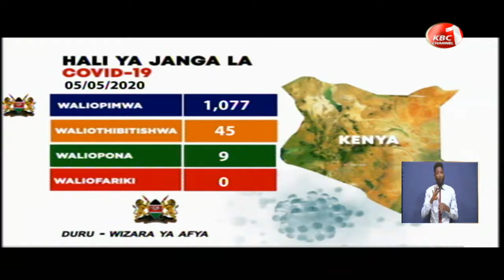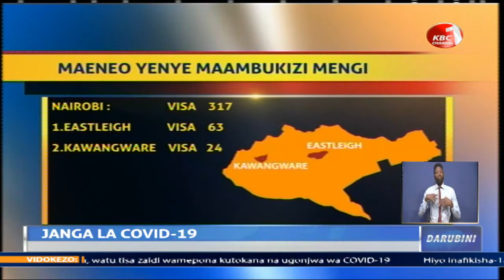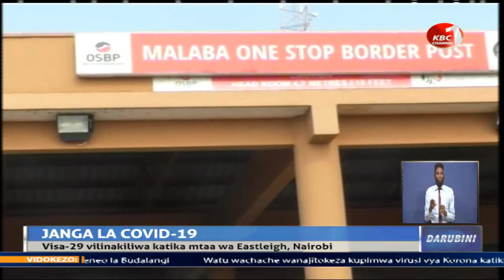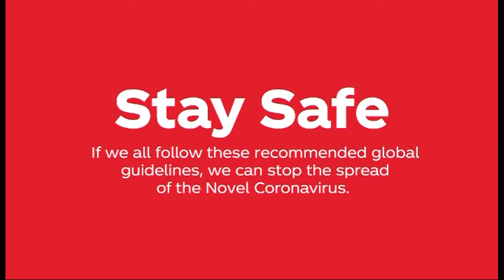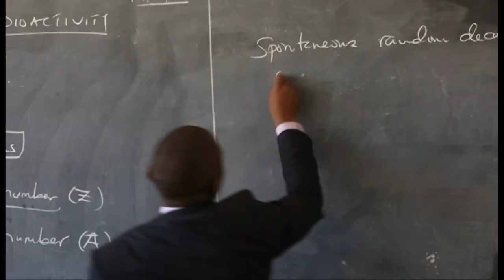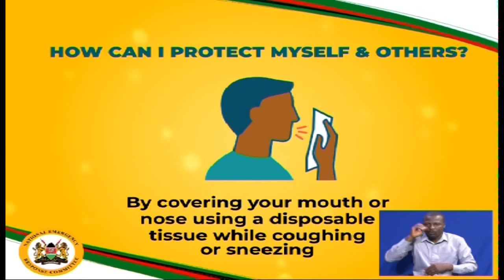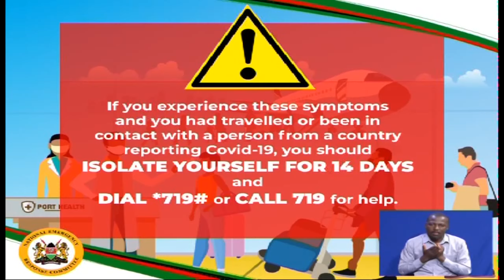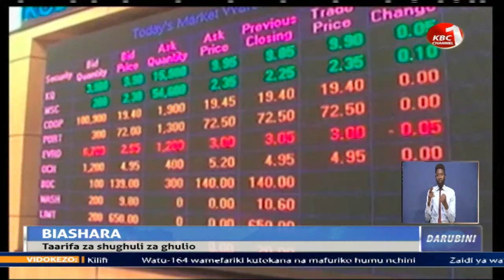KBC Channel 1 Live Stream